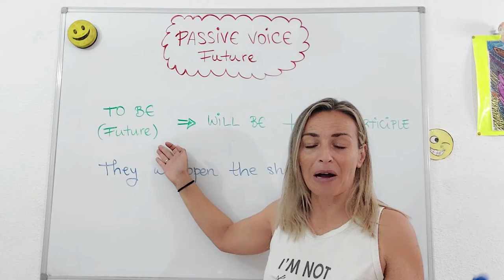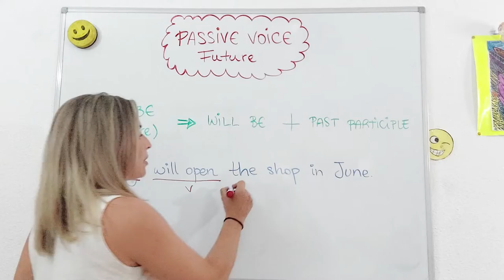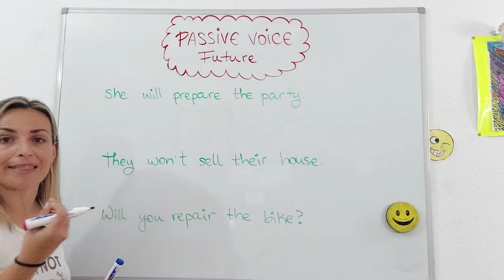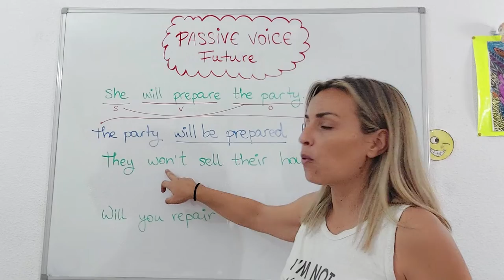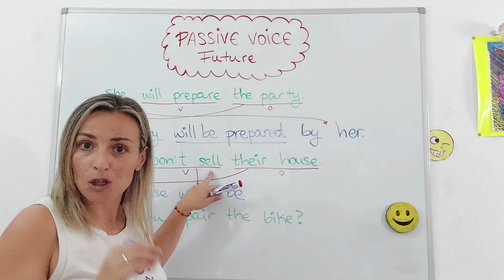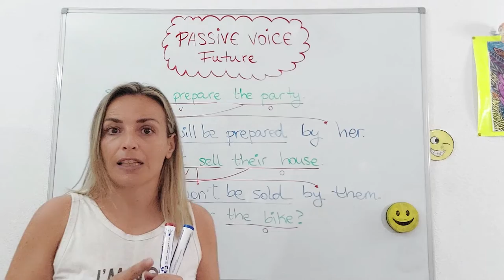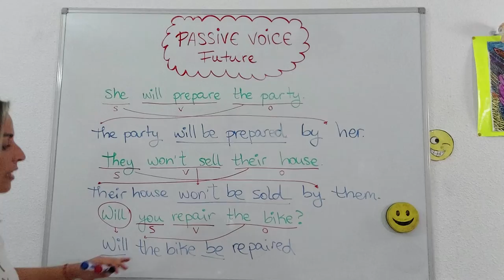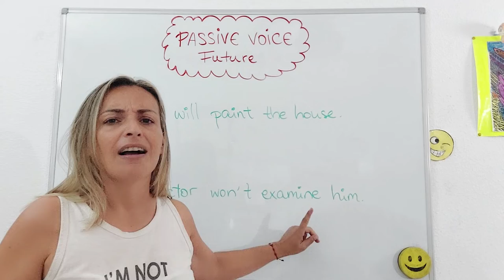LESSON#52 - The PASSIVE VOICE in FUTURE - explicacion en español y ejercicios😎​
⭐​Sabes usar la VOZ PASSIVA en FUTURO en INGLÉS?? (passive voice future). Comprueba lo fácil que es y practica con estos ejercicios 😉​

Ánimo!! 💪